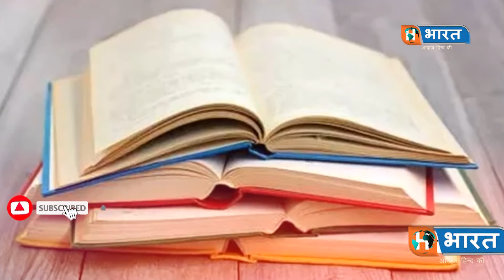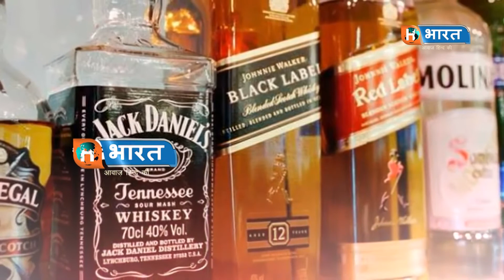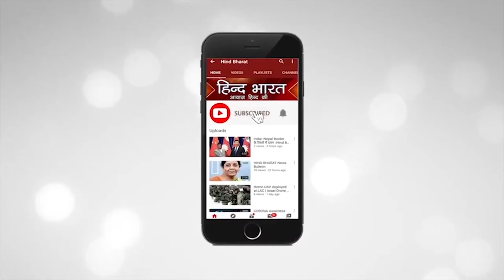भारत के 10 रहस्यमय मंदिर || India's Top 10 Mysterious Temple || Mandir Darshan || Hind Bharat News